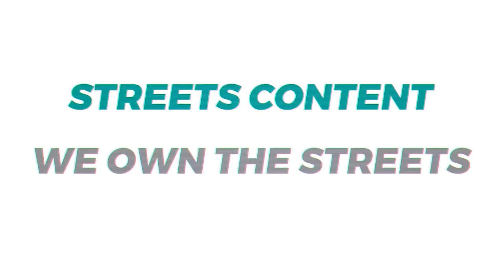Making couples switching phones for 60sec 🥳 SESSION 2 ( 🇿🇦SA EDITION )|EPISODE 12